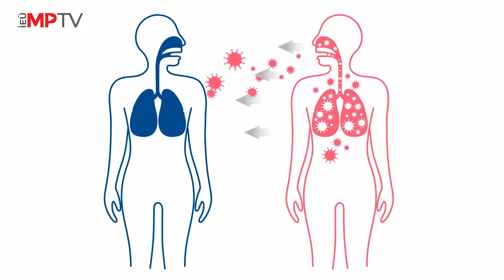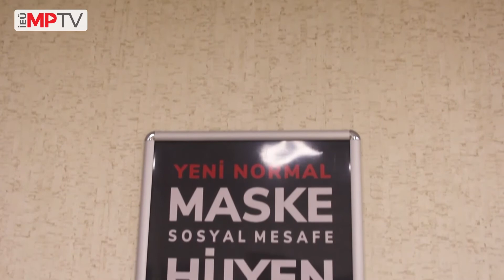Delta Varyantı Nedir? | Geleceğimizde Sağlık Var - 19. Bölüm | Medical Point İzmir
İEÜ MPTV’de Dr. Zeki Hozer moderatörlüğünde her hafta sizlerle buluşacak olan “Geleceğimizde Sağlık Var” programının 19. Bölüm konuğu Tıbbi Mikrobiyoloji Uzmanı Prof. Dr. Gülfem Terek Ece oldu. Delta Varyantı hakkında Zeki Hozer'in sorularını yanıtlayan Ece, aynı zamanda aşılar ve aşılama çalışmaları hakkında da bilgilendirmelerde bulundu.

Delta varyantı
delta plus varyantı
delta varyantı nedir?
Covid 19
biontech delta varyantı
aşılar koruyucu mu?